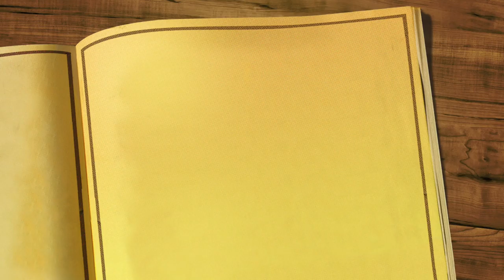Juegos Sinfoniquisimos - Pequeña Musica Hebrea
Concierto realizado el 22 de Febrero del 2017, en el CECUT, con la OBC y los Jovenes talento del programa del ICBC.

Excelente concierto y presentacion de los Maestros Ernesto Acher, Alejandro García "Virulo" .